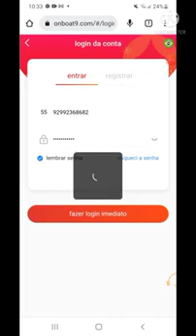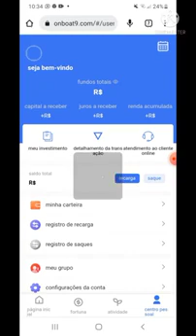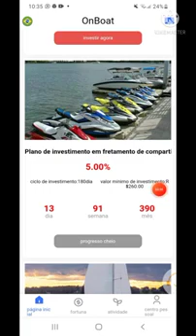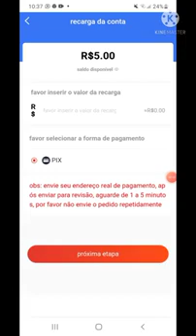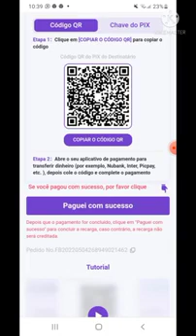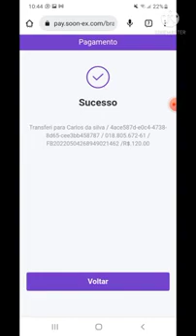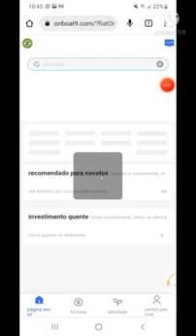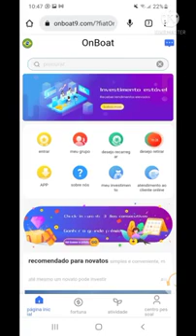onBoat lançamento de Nova plataforma investimento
*MAIS 1 QUE VEIO PRA FICAR* 🚀

LANÇAMENTO PLATAFORMA ONBOAT 🛥🏖
01/05

INVESTIMENTO MÍNIMO R$120

GANHA 18R$ FAZENDO CHECK-IN DIÁRIO

GANHA 6 AO DIA NO VIP1

PLATAFORMA TOP DE LINHA